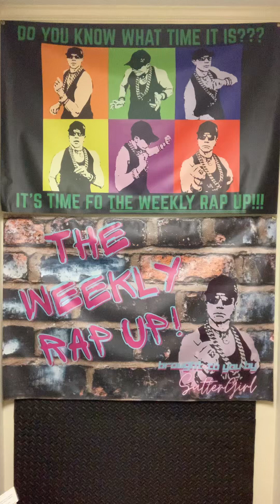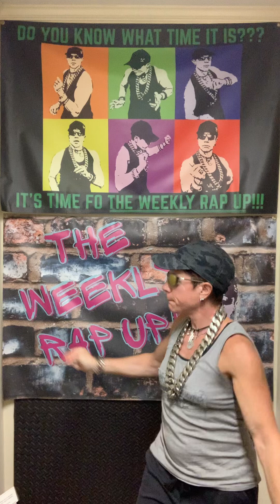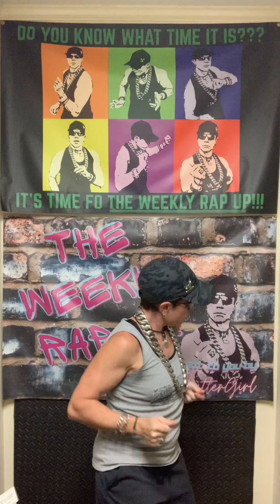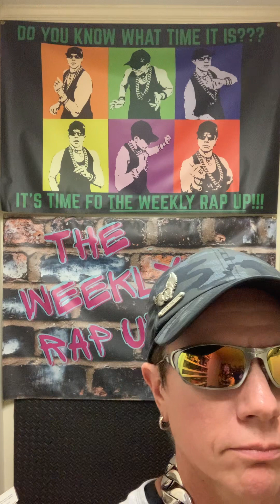MY CRYSTAL BALL IS BROKEN … HOW BOUT YOU? THANK GOODNESS, NO PRESSURE TO LIVE UP TO….COMPLETELY…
THE WEEKLY RAP UP!

TITLE: “MY CRYSTAL BALL IS BROKEN … HOW BOUT YOU? THANK GOODNESS, NO PRESSURE TO LIVE UP TO….COMPLETELY FREE TO BECOME I & YOURz WHO!”
(Note: Full Lyrics Available on FaceBook. For Other Video Postings with Lyric Excerpts See Links Below)
EXCERPT:”My Crystal Ball is Broken for a Reason … Yours is too … We’ve Got to Build Upon Each Moment, Each Life Lesson, The Dots Connectin’, to Clearly See All the Miracles and Fully Comprehend Our Future Present, Present and Purpose for Our Gift of Life Livin’.”

Set Up Tune:
“MY CRYSTAL BALL’S BROKEN”
By Shantel Adams

BEAT LOOP CREDz:
“CRYSTAL BALL” By Mr. Jello, Chill Select

NOTE: ALL the Set Up Tunes can be found on Spotify on

Here’s dah Link:

Need Help Properly FUELIN’ Yo MIND, BODY & SOUL Fo STRENGTHENIN’?!?!

to Schedule Yo FREE
MoJoTiVatioN Coachin’ Consultation!!

MoJoTiVatioN Offers .
Total Approach Transformation Trainin’:
* Personal Training / Group Fitness Classes
* Fitness Nutrition Plans
* Mindset Strengthening
* Competition Preparation

Stay Strong & Share Your Strength!!